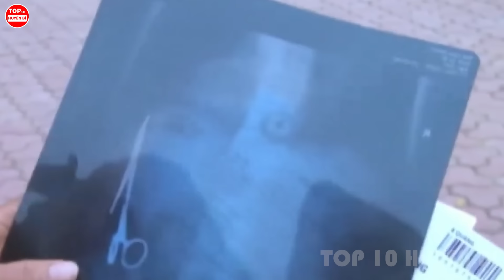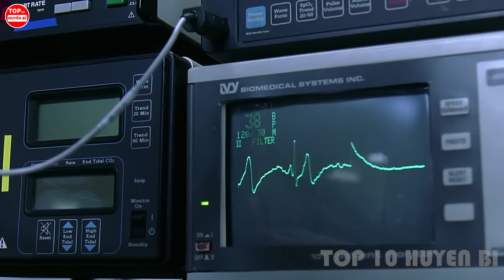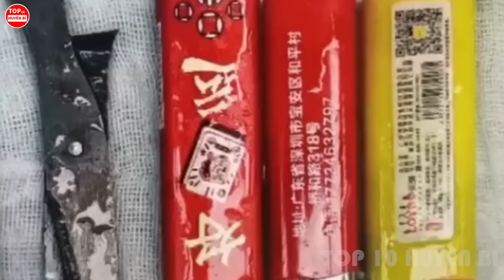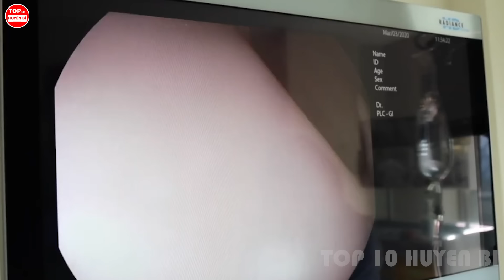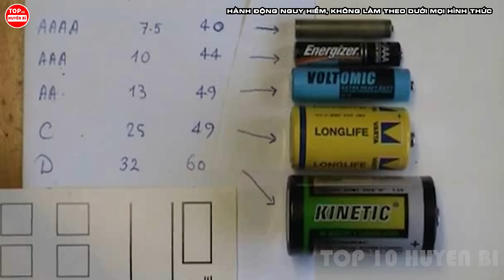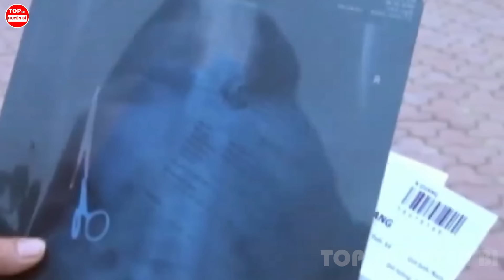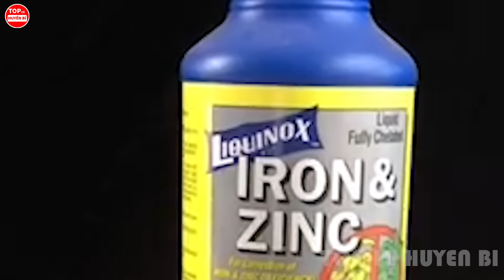8 Thứ Kỳ Lạ Và Điên Rồ Bị Phát Hiện Khi Người Ta Đi Chụp X-Quang Khiến Ai Nấy Đều Cạn Lời | T10HB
Chào mừng các bạn đã quay trở lại với Top 10 Huyền Bí. Cho mình hỏi có ai ở đây đã đi chụp X-quang chưa, và bạn có thể chia sẻ lí do bạn chụp X-quang được không. Sở dĩ mình hỏi vậy vì ngày hôm nay, video sẽ đưa bạn đi xem những pha phát hiện dị vật khó đỡ dưới sức mạnh của X-quang, từ cục gạch Nokia siêu bền, hay quả lựu đạn chực chờ phát nổ trong trong lồng ngực binh sĩ Ukraine, cho tới sự sống kì lạ khi Cựu chiến binh Trung Quốc gần 100 tuổi sống được với viên đạn găm vào cổ suốt 7 thập kỷ. Còn vô vàn những thứ ảo ma canada, vô cùng hay ho và quái lạ khiến bạn sốc từ A-Z. Xem xong thấy các anh tự dưng không thèm uống rượu nữa. Không để các bạn chờ lâu, 8 con số sẽ được mở ra lần lượt cho các bạn khám phá ngay sau đây.

*Những người thực hiện:
Kịch bản:  Uyên Nguyễn - Thu Huyền
Thu âm: Thu Huyền
Biên tập video: Nam Nguyễn

Một số tư liệu được sử dụng trong video thuộc về các chủ sở hữu vô cùng đáng kính.